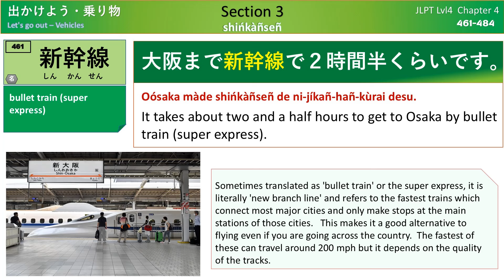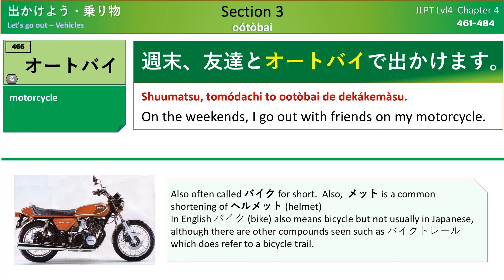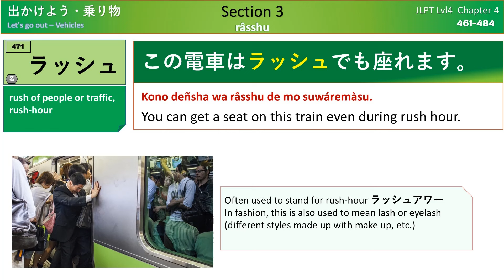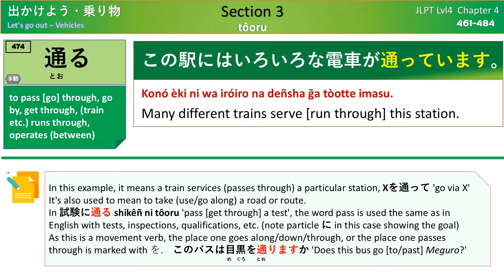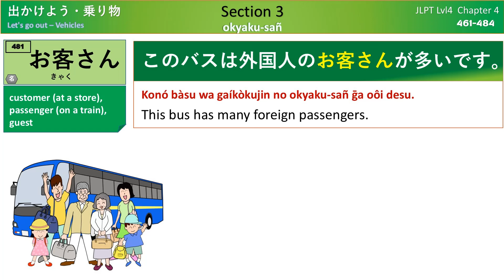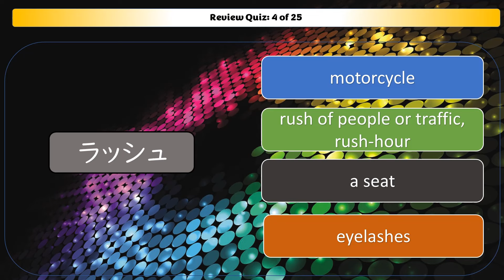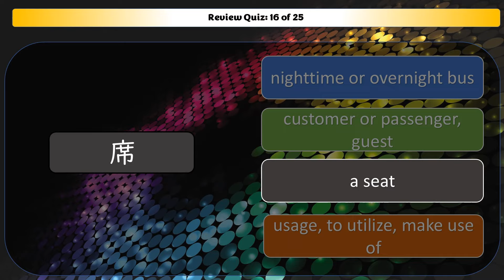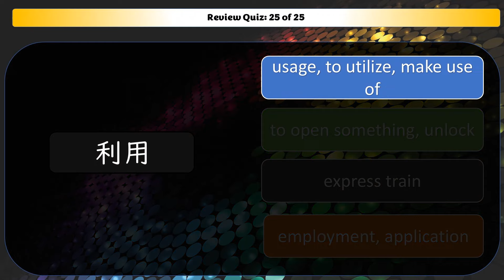Japanese JLPT N4 Vocabulary (Chap 4 - Sec 3 - Vehicles)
Chapter 4 - 出かけよう！
Section 3 - Vehicles 乗り物

00:00 Intro: Vocab 4-3
00:09 新幹線
00:38 急行
01:04 夜行バス
01:31 自動車
01:51 オートバイ
02:14 船
02:35 船便
02:56 交通
03:20 利用
03:45 降りる
04:06 乗り換える
04:28 ラッシュ
04:51 込む
05:15 空く
05:43 通る
06:09 過ぎる
06:38 開く
07:01 開ける
07:24 閉まる
07:46 閉める
08:09 運転手
08:33 お客さん
08:59 席
09:21 大人
09:45 お年寄り
10:09 QUIZ REVIEW

新幹線 bullet train, super express
急行 express train
夜行バス nighttime or overnight bus
自動車 vehicle, automobile
オートバイ motorcycle
船 boat, ship
交通 traffic, transportation
利用 usage, to utilize, make use of
降りる to get off or out of a vehicle, come or go down
乗り換える to transfer or change rides
ラッシュ rush of people or traffic, rush-hour
込む to be crowded, packed, congested
空く to empty or thin out, be sparse, less crowded
通る to pass or go through, get through
過ぎる to pass by or through, time passes, exceed or be more than
開く to open, something opens or is open
開ける to open something, unlock
閉まる to shut, something closes
閉める to shut or close something
運転手 driver
お客さん customer or passenger, guest
席 a seat
大人 adult
お年寄り elderly, old person or people
船便 sea mail, surface mail

Japanese audio for sentences from: 初めての日本語能力試験N４単語１５００.   Translations, notes, definitions, transcriptions, romaji, and bonus examples were done by myself.  English voices provided by Microsoft Text to Speech

POS guide:
名 (noun) ナ名 na-noun/adj ノナ名 na-noun or no-noun 形 (adjective) 副 (adverb) 代 (pronoun)  感 (exclamation) 慣 (idiom/expression) サ変 (suru-verb/noun) 接続 (conjunction) 連体 (pre-nominal) 他動 transitive verb 自動詞 intransitive verb

Corrections:
02:45  bonus example translation should read  'ahead of me' (not my)
05:20 bonus sentence example should read  道はすいている (there is an extra て in there)
05:45  wrong verb type is marked on 通る, it should be [自] for jidoushi 'intransitive'.  The transitive pair is 通す toosu
09:22 bonus romaji for 大人 should read taíjìñ (there was an extra j)